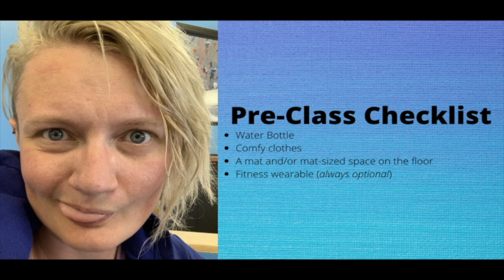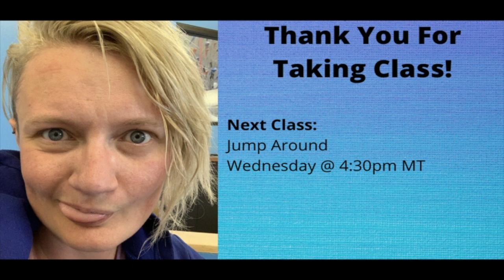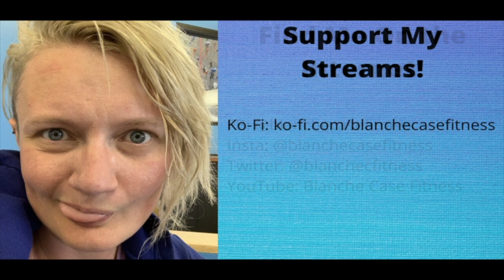Perpetual Motion Stream VOD 03-30-21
Class VOD for Perpetual Motion on March 30, 2021.

Pre-class checklist:
- water bottle
- comfy exercise clothes
- yoga mat/area safe for exercise
- fitness wearable (optional)